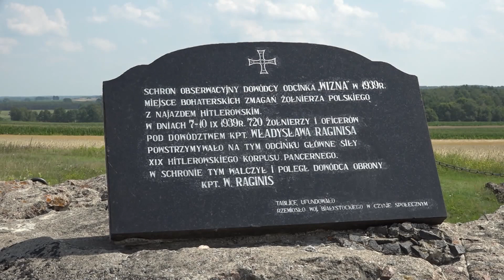27: Wizna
LetsTalkAboutPoland Travel Wizna, a town in northeastern Poland. Known for the heroic defense during WWII Battle of Wizna, it stands as a symbol of Polish courage and resilience.